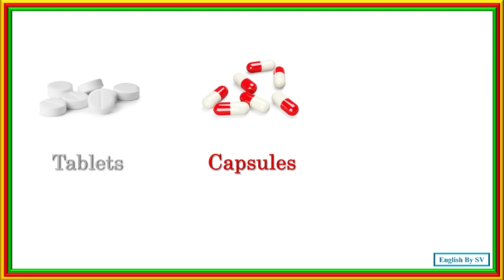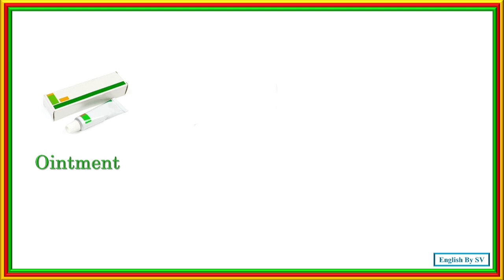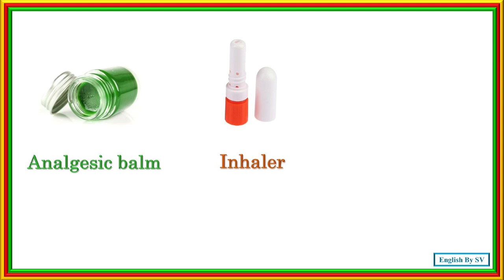Learn Essential Medicine Names Vocabulary - Learn Common Medications in English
We'll explore the names of common medicines used in daily life. From pain relievers to antibiotics, you’ll learn the names, pronunciation, and basic usage of important medications in English. This is a useful guide for beginners or those looking to expand their health-related vocabulary. Perfect for students, healthcare professionals, or anyone interested in learning medicine names in English.